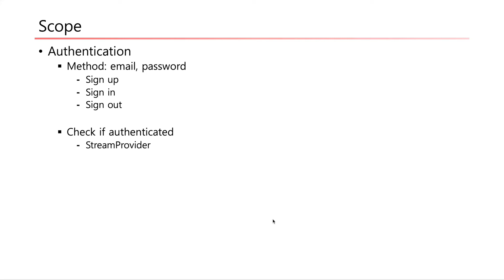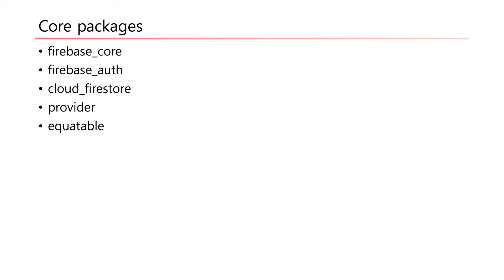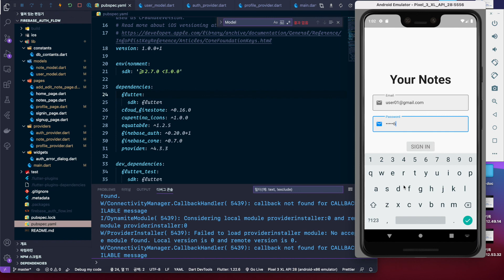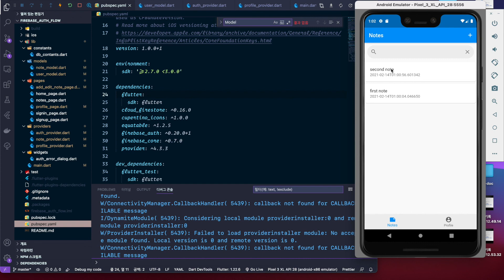Flutter Firebase: Simple Notes App 1 - App Overview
Flutter App 개발에 firebase는 아주 중요한 요소입니다.
Flutter 자체가 rapid prototyping에 아주 적합한 프레임워크인데,  firebase는 그러한 rapid prototyping을 더 빨리 효율적으로 할 수 있게 도와주는 pair라고 할 수 있습니다.
개념을 빨리 구현해서 검증을 받아보는데는 아주 좋은 도구라고 할 수 있습니다.

flutter와 firebase가 결합된 app을 몇 개 만들어볼까 생각 중인데 그 첫번째를 Simple Note App으로 시작합니다.

Simple Note App에서는 StreamProvider와 ChangeNotifierProvider를 이용한 인증, 그리고 Notes CRUD(Create, Read, Update, Delete)와 simple search를 다룰 예정입니다.